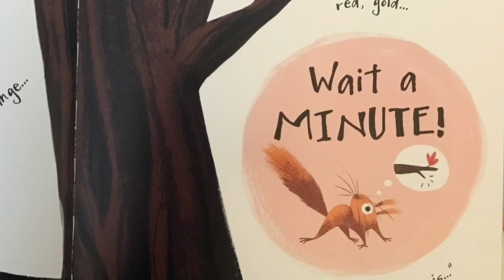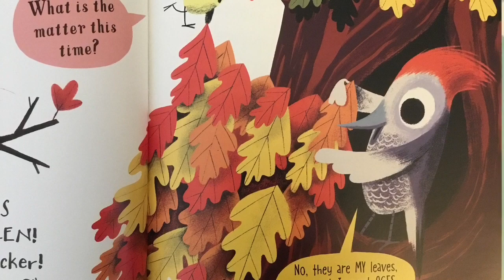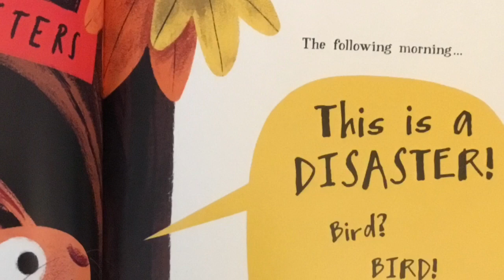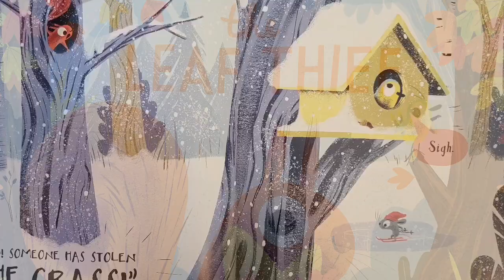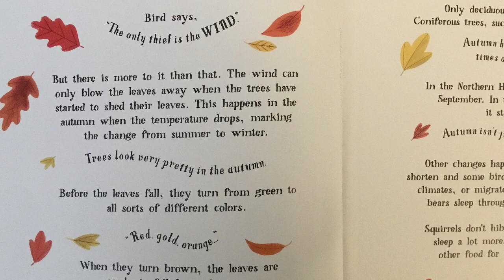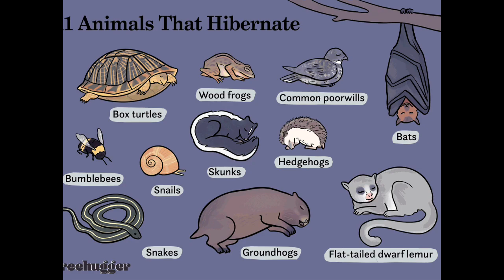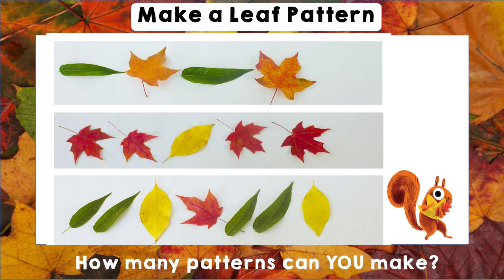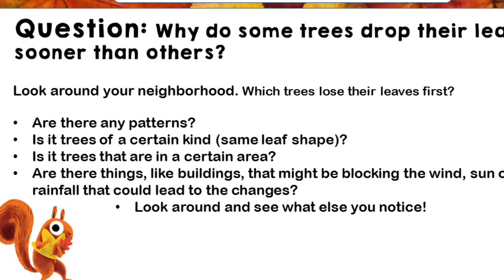Science Saturday: The Leaf Thief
Celebrate the start of fall with a story, create leaf patterns, and make observations too! Links and activities mentioned can be found